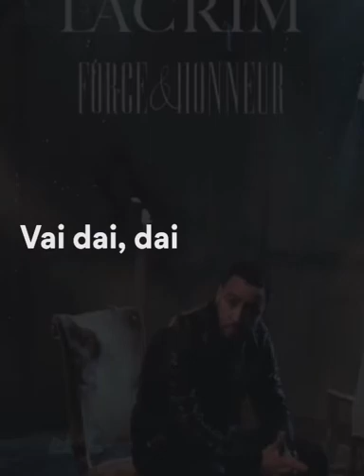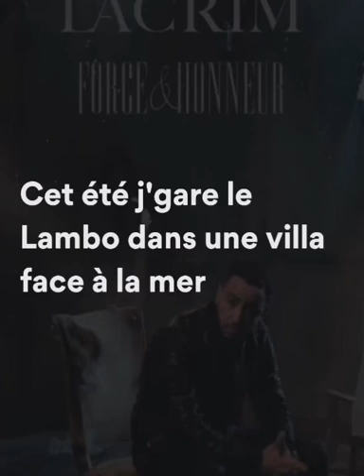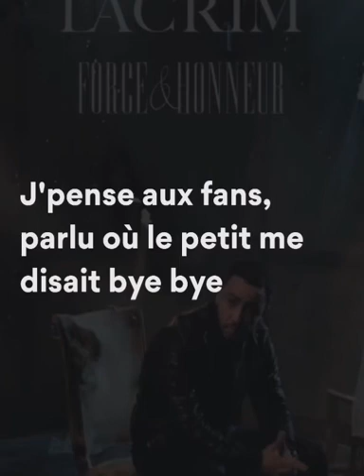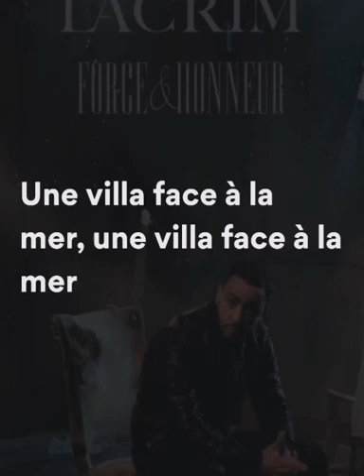Lacrim - Dolce Vita (paroles)